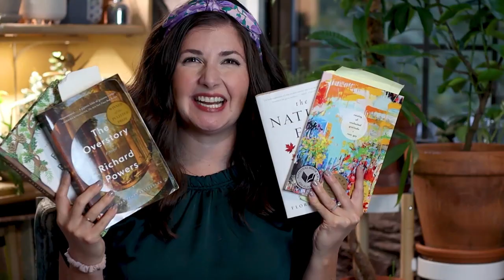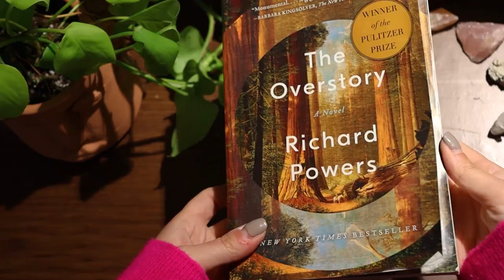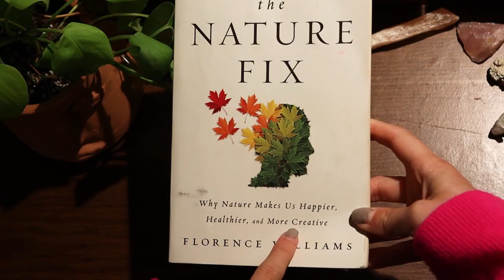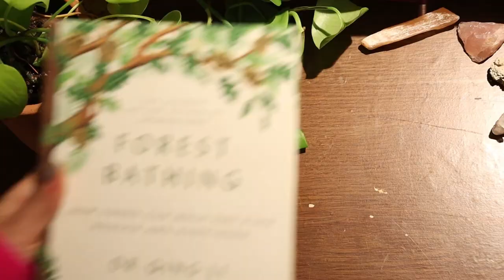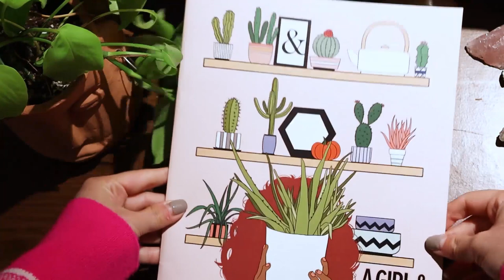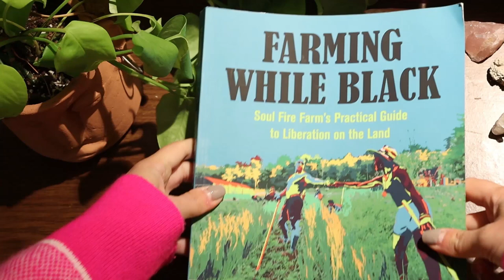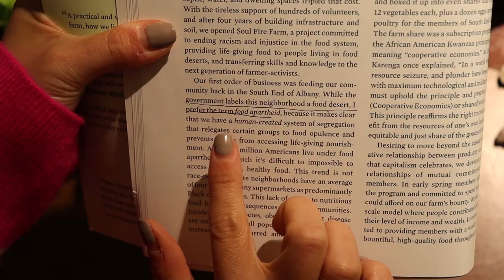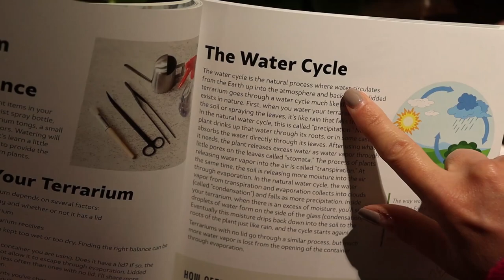My Favorite Planty (Plant Inspired) Book Haul from 2020 // Botanically Inspired Book Recommendations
Looking for some good planty reads? I’ve got you covered with my list of plant or botanically inspired books today that I've read in 2020.  Plant Friends-  I’ve read some really transformative books this year that have made a huge impact on me, for a variety of reasons, and I wanted to share them with you incase you are looking for any good book recommendations.

This video has 8 books that I've loved spanning different genres: I hope there is something for everyone on the list!

Affiliate links mean that a portion of the same goes to Bloom and Grow at no cost to you- it's a wonderful way to support the show while supporting your planty passions!

A Girl & Her Plants: An Adult Coloring Book by Aisha Richardson

Forest Bathing: How Trees Can Help You Find Health and Happiness by Dr Qing Li

Houseplants for All by Danae Horst from Folia Collective